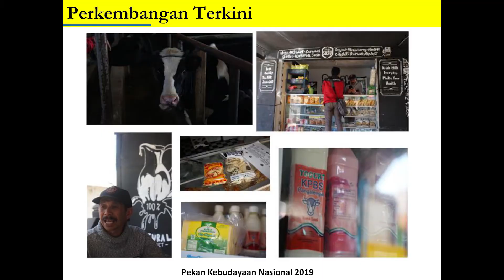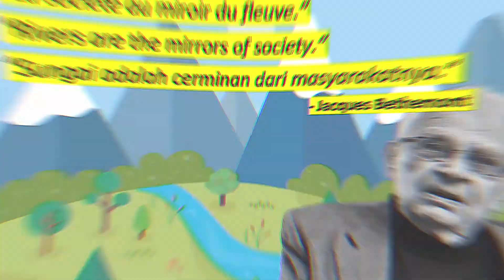Soengai Kita - Juara 1 Aktivasi Kajian KBKM 2019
Kemah Budaya Kaum Muda 2019
Kementerian Pendidikan Dan Kebudayaan Republik Indonesia
Direktorat Jenderal Kebudayaan
Direktorat Pembinaan Tenaga Lembaga Pendidikan